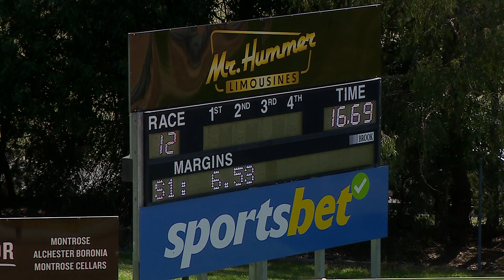HVL SUN 11 FEB 24 R12